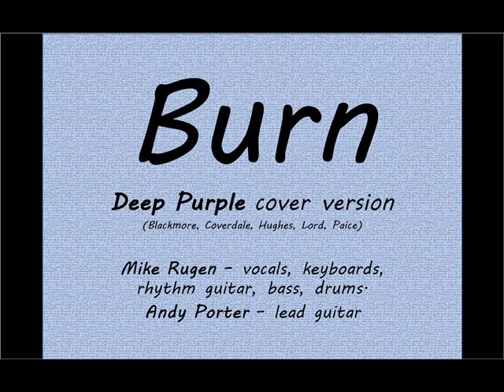Burn - Deep Purple Cover version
Covered by Mike Rugen and A. Porter.

Not an exact replica of the album version which will upset some and please others.

Done with a more commercial edge than the original, and reduced to radio friendly 3 mins 40 sec.  Tuning changed to D to suit vocal.